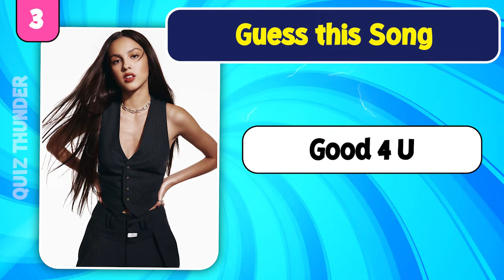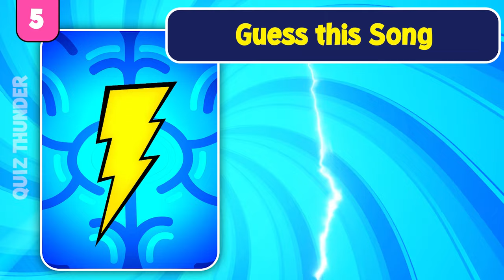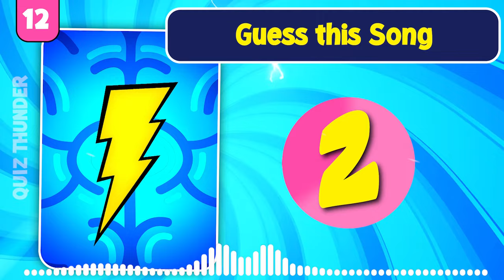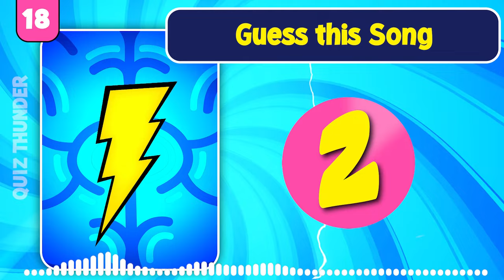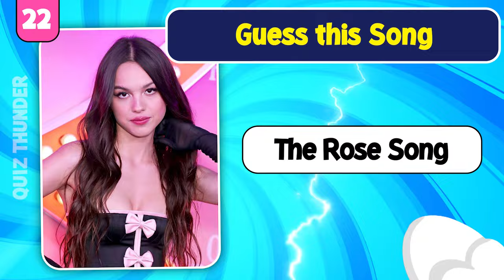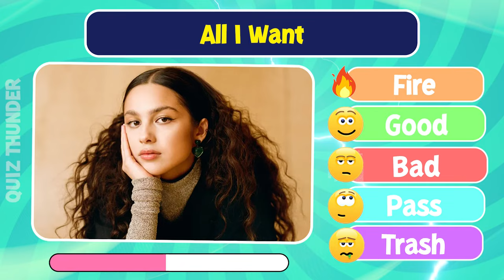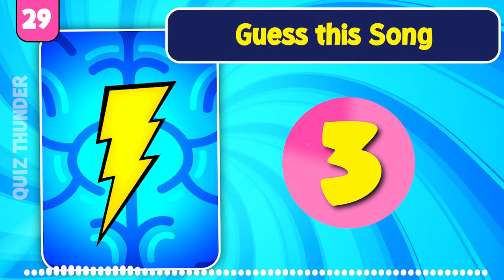Guess The Song by the Intro | Best of Olivia Rodrigo 🦋🎶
This is guess the song challenge of Olivia Rodrigo. You have to guess Olivia's songs by the Intro. While facing challenges like Finish The Lyrics, Save one long challenge.

Quiz Thunder will bring you the best quizzes on YouTube.